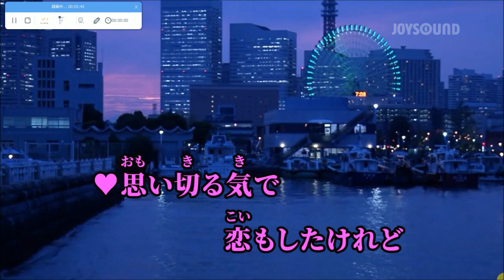恋の続きをもう一度 コ【karaoke duet ヒロ&ツメタカロウ】 小沢亜貴子・ 吉井勝之 美声&悪声 其の378 純デュエット128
朝６時に起床して朝の一連の行動をして・・５月下旬から訳アリで訪問介護の仕事は当分の間無し・・同行援護の仕事はありで　８時から１１時まで同行援護の仕事して　帰宅して　後　それなりに過ごして　２０時半(06/04)にPC立ち上げたら・・新たに・・２０２４年１月からこのCH(ヨツユツメタカロウ)で　純デュエット曲を　ヒロさんと一緒に唄わせて頂こうと思います　で　純デュエット128曲目として(其の378)・・ヒロさんが初耳の少し変わった詩の　大人の恋のデュエット曲をアップされているのを知り　久しぶりに覚えて歌うことに・・小沢亜貴子・ 吉井勝之さんによる　恋の続きをもう一度の原曲を数回聴いて　ヒロさんと２回だけお浚いをして　素の濁声のまま　それなり(掠れた濁声のまま　感性と感覚だけで下手なりに感情も込めて・・)にヒロさんと一緒に唄って　カラオケ動画をメインに編集してアップしました
2024/06/04  PM10:00 田舎の小父さんの独り言